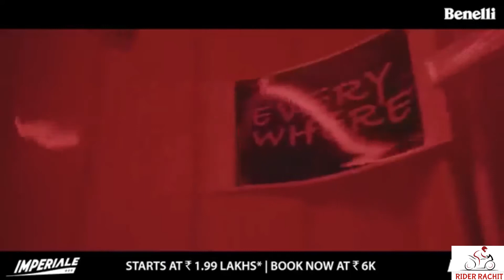2020 Benelli Imperiale 400 Bs6 Launched at 1.99 lac | New Changes?? | Specs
This Bike gets some more additions apart from the new engine. We review this Bike in detail and share how does it fare.

Ex-Showroom Price Noida July, 2020
2020 Benelli imperiale 400 BS6 - 1.99 Lacs
No of Colors Available- 3

Get ready to relive your freedom. Book your BS6 Imperiale 400 at ₹ 6,000. Prices starting from Rs. 1.99 Lakhs. Get Best-In-Class 3 Years Unlimited KMS Warranty and 2 Years of Complimentary Service.

Detailed review of this bike coming soon

Don't Forget to "Connect" and "SHARE"

✔"FOLLOW ME"